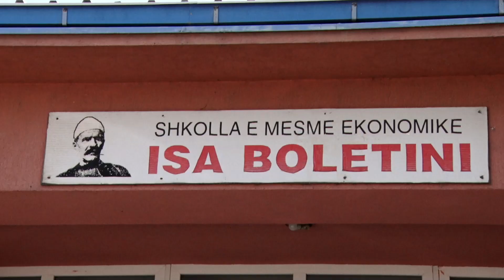Edhe gjatë këtij viti nuk do të ketë Mbrëmje të Maturës